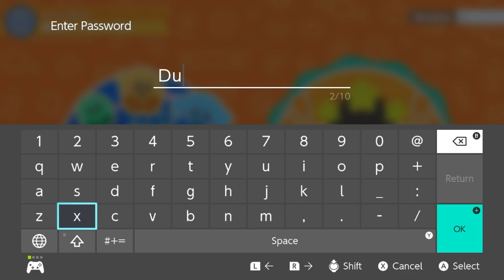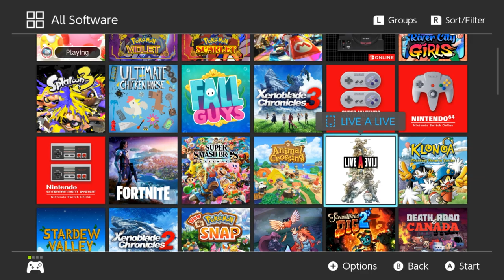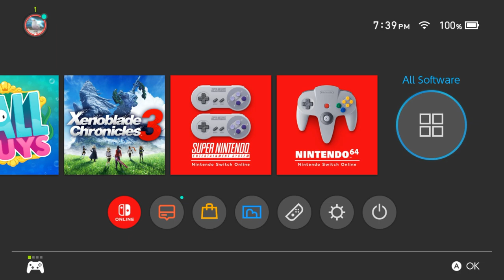Kirby's dream buffet stream 9 Mary Kirbymas and happy New Strawberry